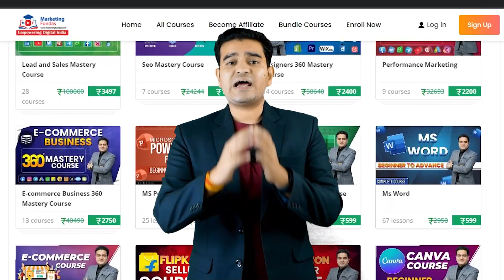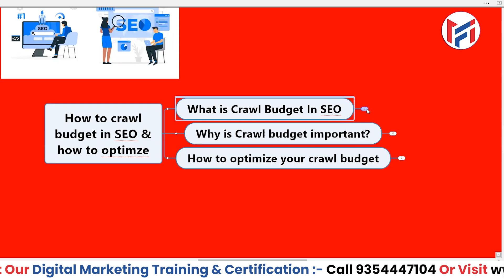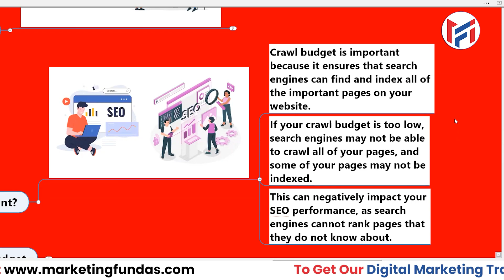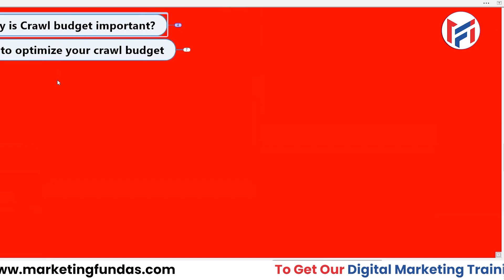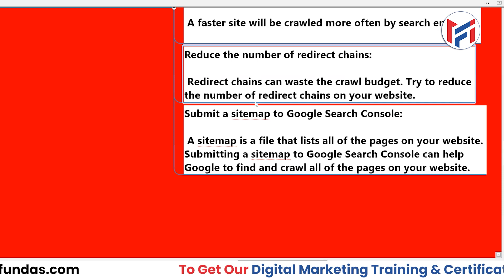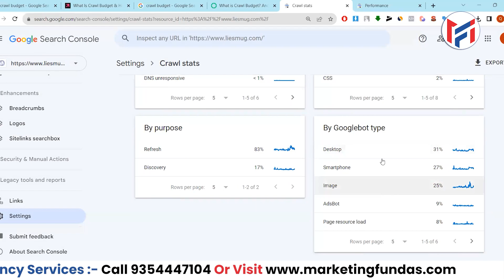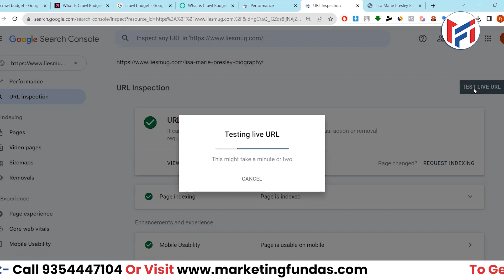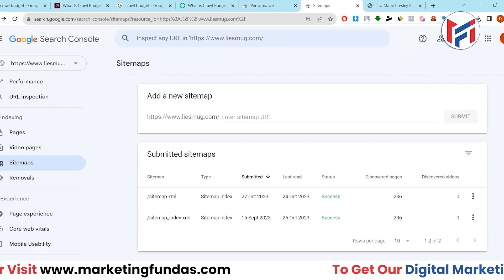How to Crawl Budget In SEO and How to Optimize It | SEO Course in Hindi Free